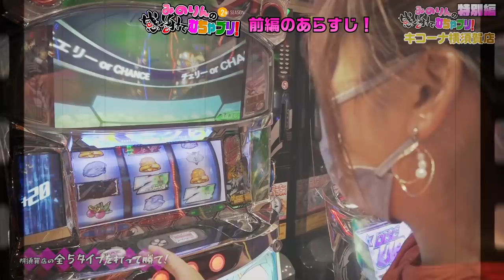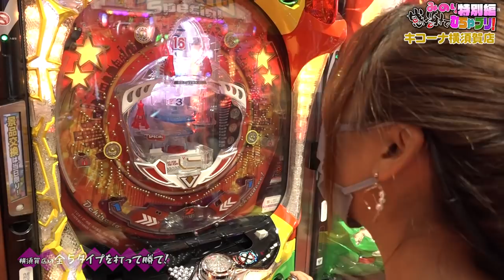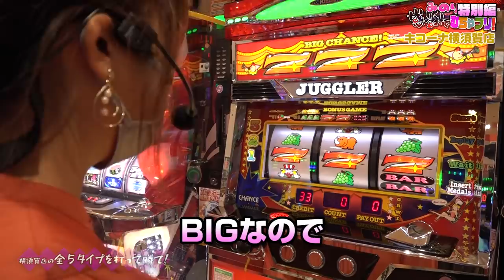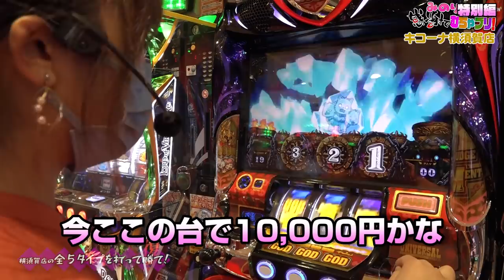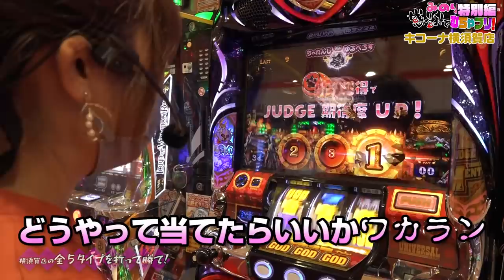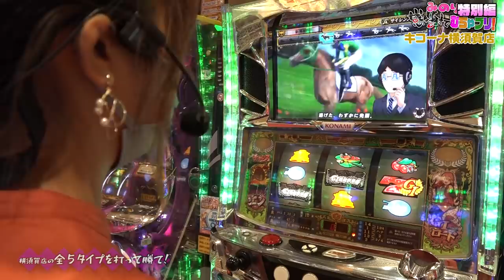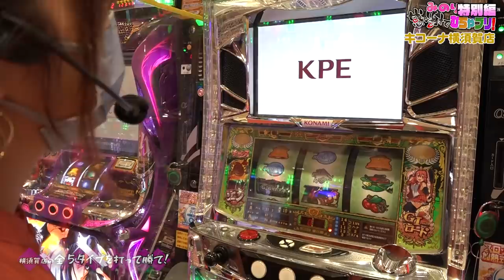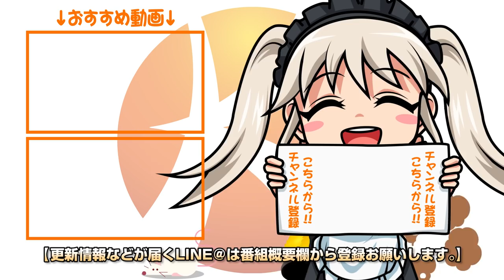【横須賀店を遊びつくせるか！？】残り3タイプ！みのりんの感謝でむちゃブリ2ndシーズン特別編後編【パチンコ】【パチスロ】【キコーナ横須賀店】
今回は2ndSeason特別編後編です！
むちゃブリ特別編の結果は如何に！？

★撮影：横須賀店